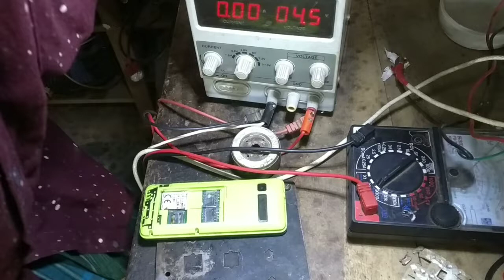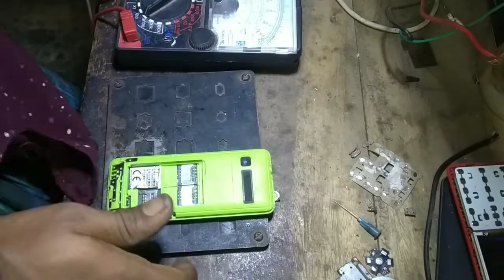itel it5022 5% short solution